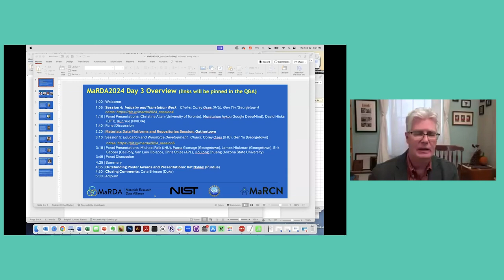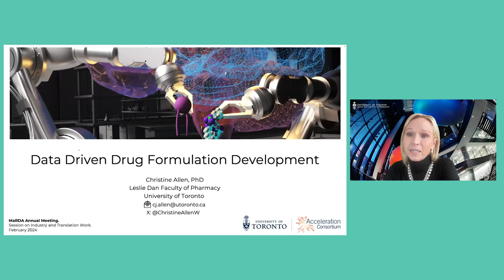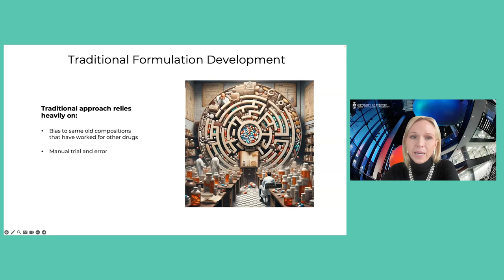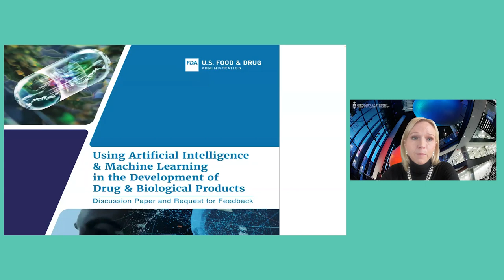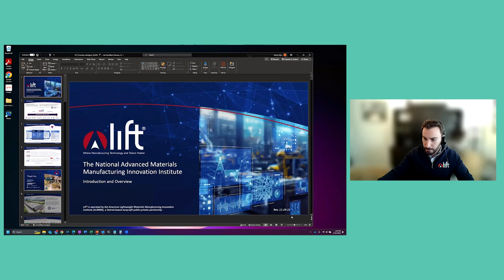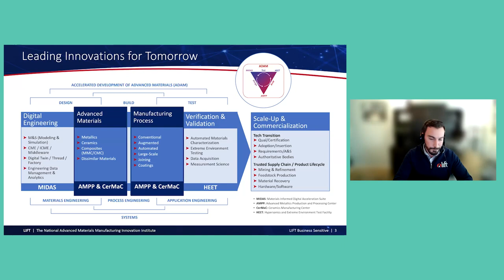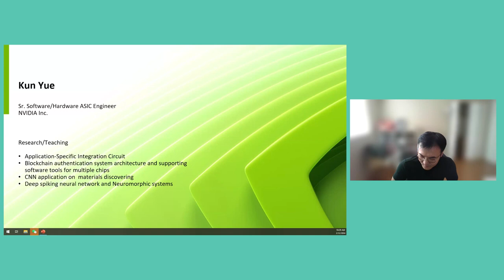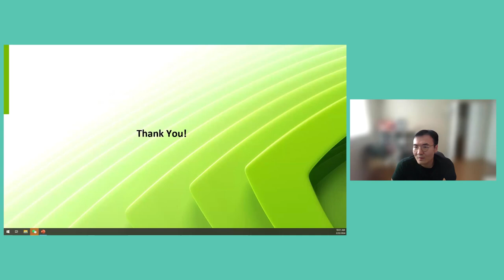MaRDA2024 Session 4 & Welcome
Session 4:  Industry and Translation Work

Chairs: Corey Oses (JHU), Gen Yin (Georgetown)

Timeline:
00:00 Start
02:27 Corey Oses | Introductions
04:18 Christine Allen | Data Driven Drug Formulation Development
12:27 David Hicks | The National Advance Materials Manufacturing Innovation Institute
19:14 Kun Yue | Machine Learning Recognition of Dzyaloshinskii-Moriya Interaction from magnetometry